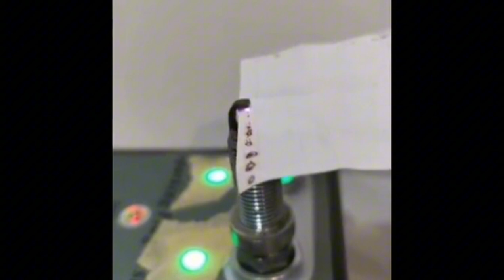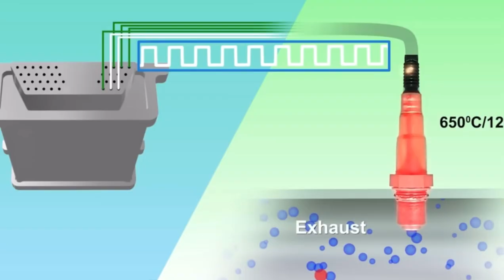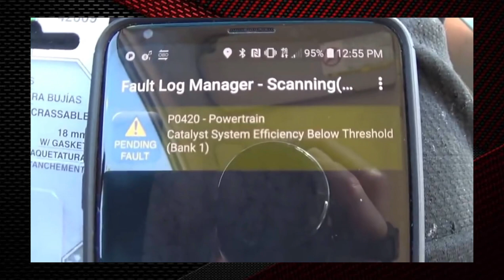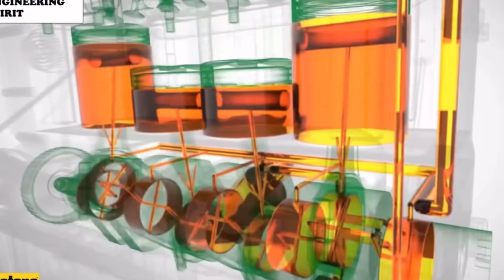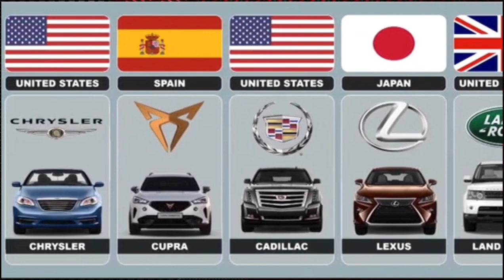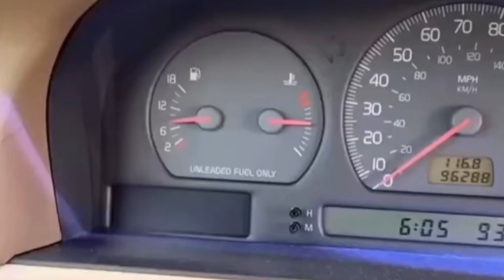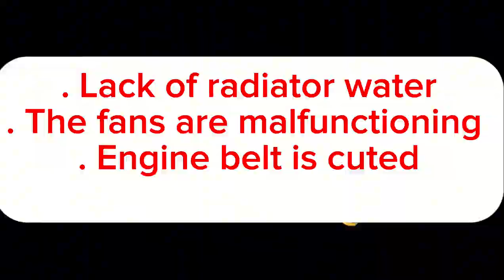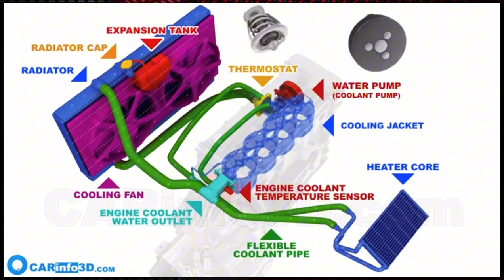Reducing the engine heat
Rev Up Your Engine Cooling Game! 🔥🚗 Discover the ultimate guide to reducing engine heat and unleashing your vehicle's true potential! 🌡️🔧 Join us as we dive into expert tips, cutting-edge techniques, and innovative solutions to keep your engine running cool, optimizing performance and longevity. From advanced coolant systems to airflow optimization, we've got you covered with practical, easy-to-implement strategies that will make your engine purr like never before. Buckle up and get ready for a thrilling ride through the world of engine heat reduction.

1.
2.
3.
4.
5.
6.
7.
8.
9.
10.
11.
12.
13.
14.
15.